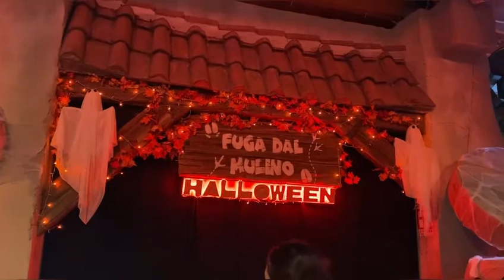Eli and Ethan fun |Halloween Adventures and fun|Halloween vlog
Halloween fun with kids kidsfun halloween2022#halloween activities
Fico Lunafarm Italy Halloween Adventure
Fico bologna # Indoor park
Indoor playground
visiting lunafarm bologna
Eli and Ethan Fun